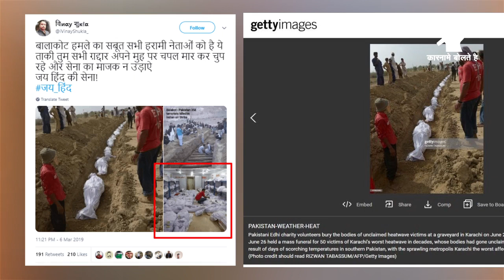क्या आपको भड़काया जा रहा है || Election || #2019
LokSabha Election 2019: All dates, full schedule, constituency-wise details, all you need to know

Election Commission of India (ECI) on Sunday (March 10) announced the dates for the Lok Sabha election 2019. The Lok Sabha elections will be held in seven phases from April 11 to May 19. The votes will be counted on May 23 and the Lok Sabha election 2019 results will likely be declared on the same day i.e., May 23, Chief Election Commissioner Sunil Arora said.

The poll panel also announced the Assembly elections schedule in Arunachal Pradesh, Andhra Pradesh, Sikkim and Odisha. The Assembly polls in these four states will be held along with the Lok Sabha election 2019.

The Model Code of Conduct came into effect on Sunday following the announcement of the Lok Sabha election schedule by the Election Commission.

The Lok Sabha election 2019 will be held in seven phases from April 11 to May 19. Below are the dates on which the seven-phase polling will take place.

Phases

Polling dates

I

April 11

II

April 18

III

April 23

IV

April 29

V

May 6

VI

May 12

VII

May 19

Prime Minister of India
BJP

akhilesh yadav
Samajwadi Party

RJD chief

Punjab MLA